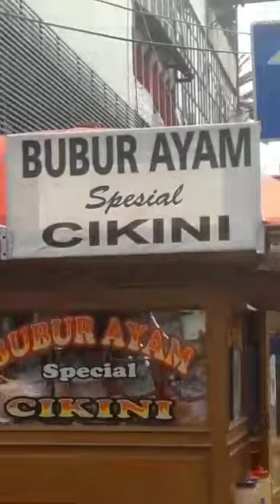Kuliner Bubur Ayam Special Cikini di Jl Cikini Raya Samping Kfc Cikini @Andro Sompie